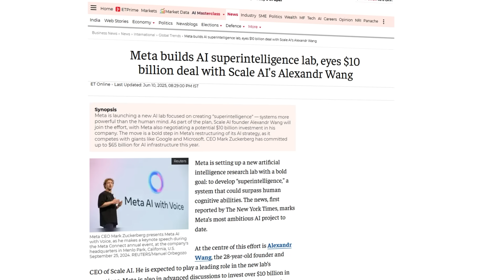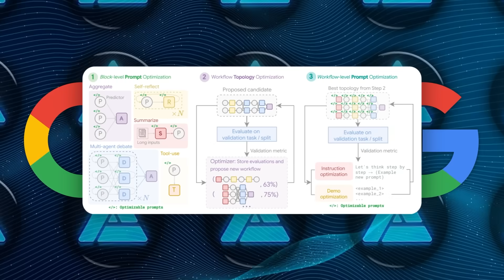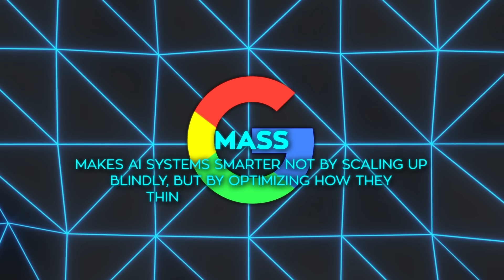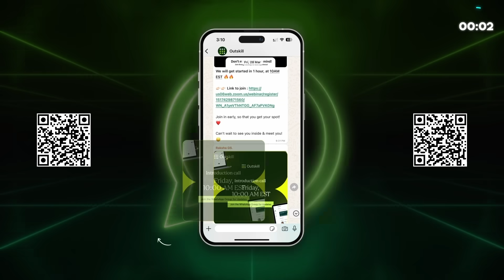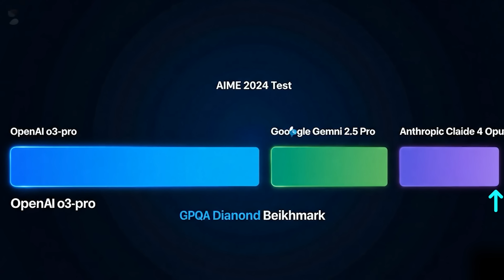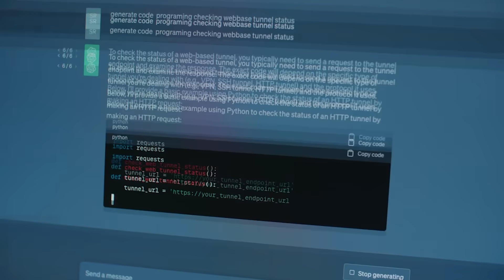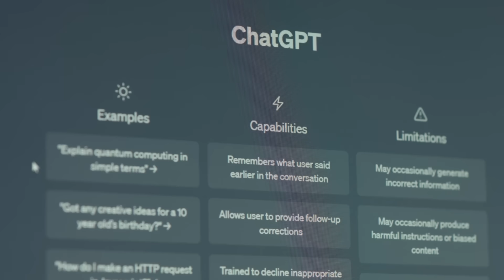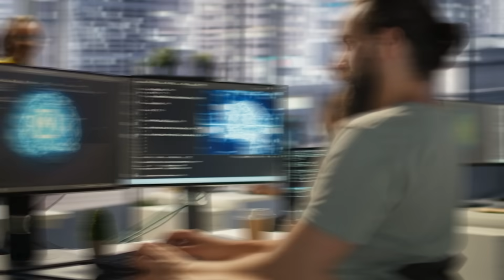OpenAI Sam Altman SHOCKS Industry: We’ve Already Crossed Into Superintelligence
OpenAI has released o3-pro, its most powerful AI model yet, outperforming Claude and Gemini on PhD-level benchmarks and marking a major step toward superintelligence. Google unveiled MASS, a self-optimizing AI framework that connects multiple agents to work together with minimal human input, while Meta is building a new AI lab led by Scale AI’s founder to chase superintelligence. As major tech companies push forward, OpenAI CEO Sam Altman says we’ve already crossed the “superintelligence event horizon,” signaling a new era in AI development.

🧠 What’s Inside:
Google’s MASS framework that turns AI agents into self-optimizing superteams
OpenAI’s new o3-pro model outperforming Claude and Gemini on PhD-level benchmarks
Meta’s bold move to build superintelligence with Scale AI’s founder Alexandr Wang

⚙ What You’ll See:
How Google’s MASS system upgrades AI collaboration with smarter prompts and layouts
Why OpenAI’s o3-pro is being called the most powerful model yet—with API access live now
Inside Meta’s billion-dollar strategy to overtake OpenAI by hiring away top AI talent

🚨 Why It Matters:
We’ve officially entered the race for superintelligence. Tech giants are building AI systems that think, plan, and optimize themselves—and the world is changing fast. This video breaks it all down.